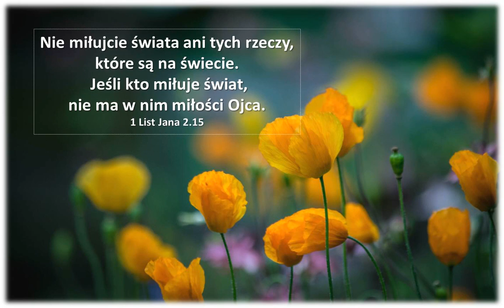Audycja Wyzwolony George Eager